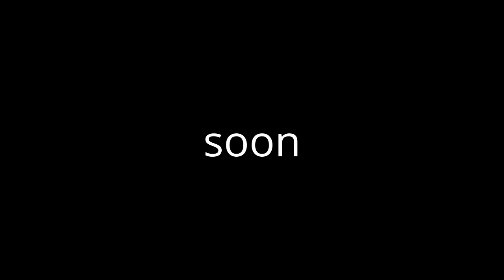friendly computer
to all the people who want to be treated with respect